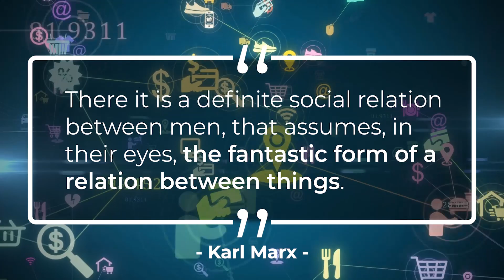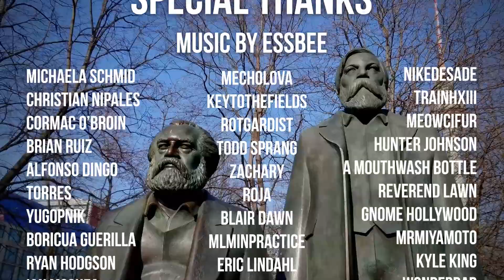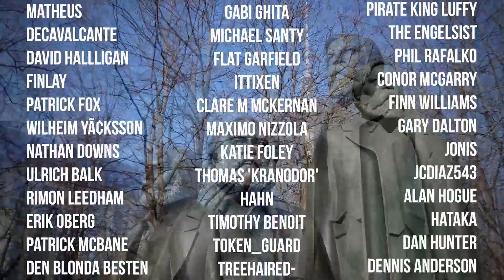What is Commodity Fetishism? | Socialism 101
Reading:

Marx (1867), Capital Volume 1, Chapter 1 - Section 4: The Fetishism of Commodities and the Secret Thereof

Red Menace Podcast, "The Fundamentals of Marxism: Intro to Political Economy" (68:35 onwards)

If you dive into reading Capital, David Harvey's accompanying work is really helpful for unpacking the text. Both his book, A Companion to Marx's Capital ), as well as his lecture course here on YouTube.
For Capital Vol 1, Chapter 1, which contains the section on Commodity Fetishism, watch the first and second lecture of Harvey's series here:

Marx Quote (Capital Vol 1, Ch. 1, Sect. 4)

Timestamps:

00:00 Introduction
00:58 Title
01:26 "Fetish"?
02:37 Marx's Commodity Fetishism
04:57 A Thought Experiment
06:35 Recap
07:15 Further Study
07:46 Credits